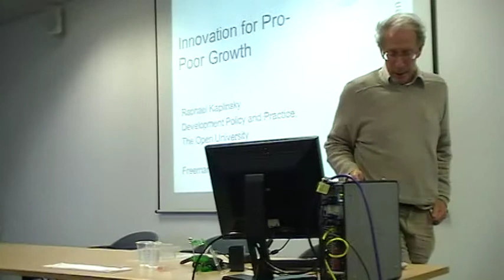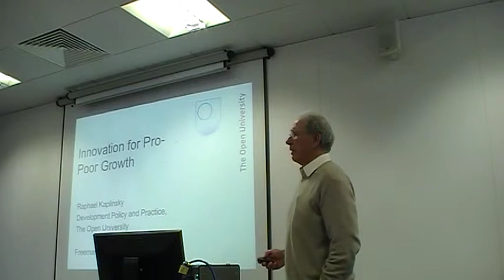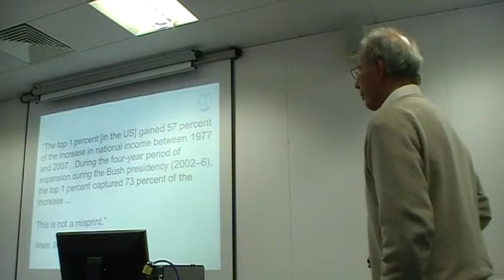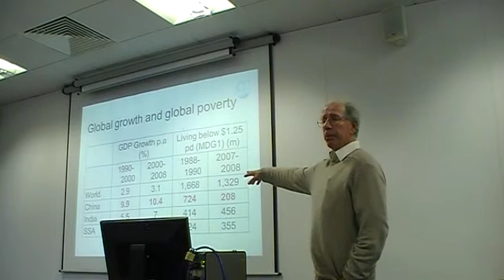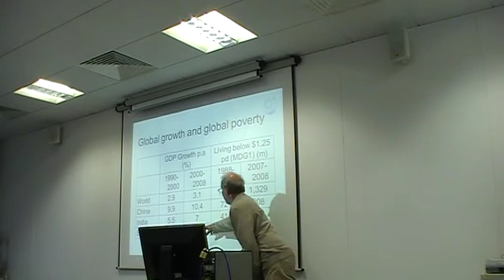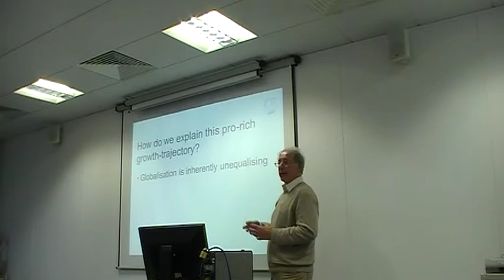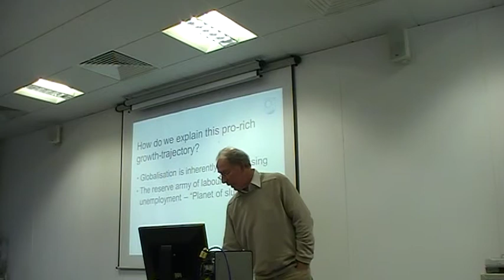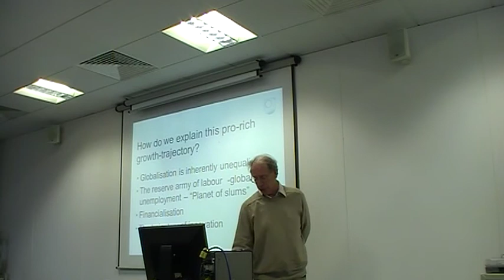Part1:Innovations for Pro-Poor Growth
Professor of International Development, Raphie Kaplinsky from The Open University discusses the interaction between innovation and (absolute and relative) poverty in low and middle income countries. He also explores the implications for higher income economies.
"The development and diffusion of 'Appropriate Technologies' has largely occurred as an outcome of the activities of not-for-profit actors. However, a series of disruptive factors has begun to lead to an innovation dynamic in which market actors (as well as a variety of non market actors) have begun to innovate and diffuse efficient technologies which meet the needs of low income consumers and are more likely to involve poor producers."